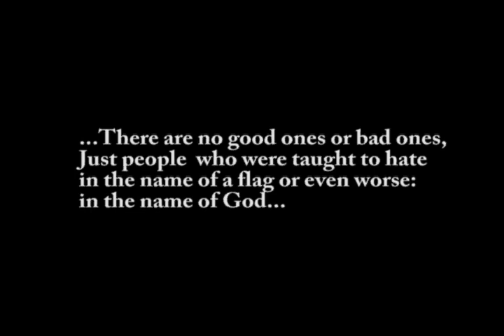Falconsito - Knockin' on heaven's door (acoustic cover)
my attempt to this classic. Added a few ilustrative pictures, i hope you enjoy it ^^
the video is a bit out of sync in a few parts.

cheers =)